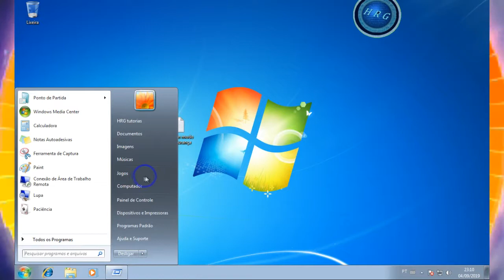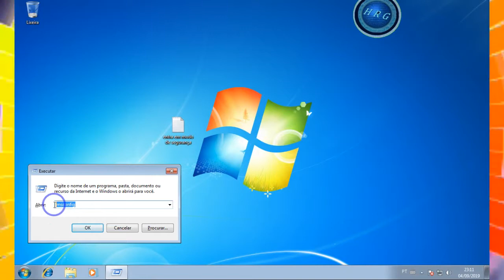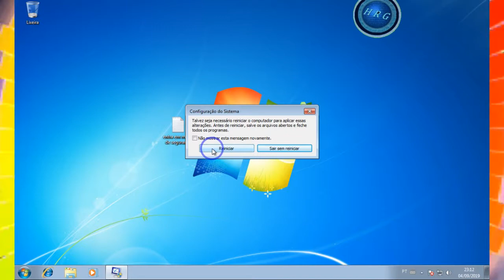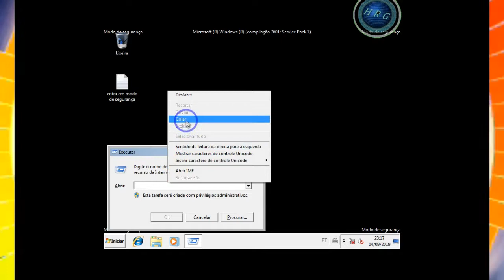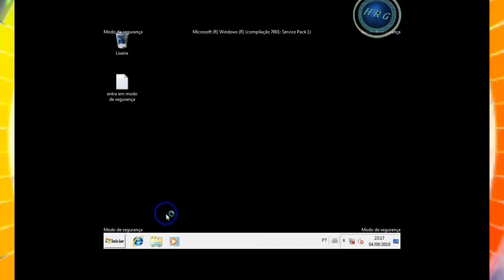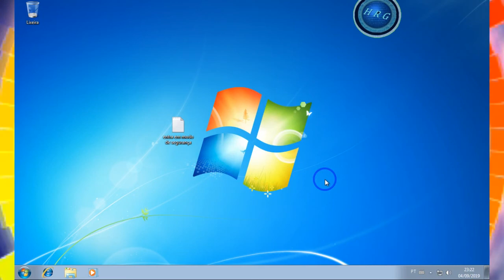como entrar em modo de segurança do windows 7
msconfig

olá, ta aqui o vídeo, vou mostrar um erro comum para quem tem Outlook e Hotmail
tenta entrar em modo de segurança do windows, _*o erro da  senha está incorreta  tente  novamente*_ o erro de login do windows

nesse vídeo ensinarei como como entrar em modo de segurança do Windows 7 facilmente de forma simples e prática.
você  instalou drive e está com problema e o windows esta dando tela azul.
você pode remenicar em modo de segurança e remover o drive problemático.
então usa um ferramenta de remoção de vírus para remover pragas a virtuais
no modo de seguranças do windows  : você pode remover drivers problemático, remover vírus usando antivírus portátil e também remover programas que muito ruim desinstalar  desinstalado
este video tem legenda com seguinte idiomas: inglês, português, espanhol